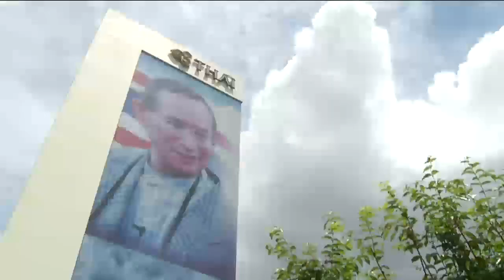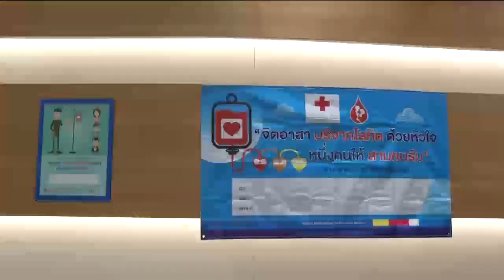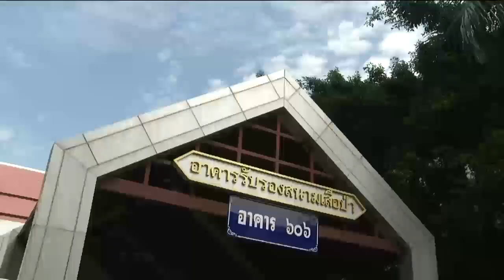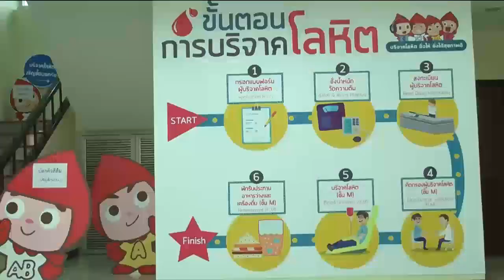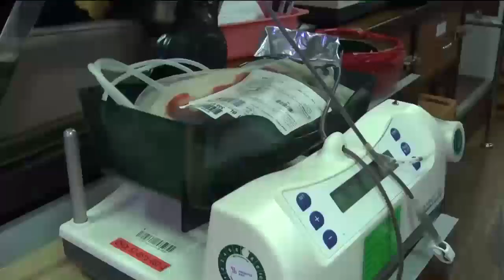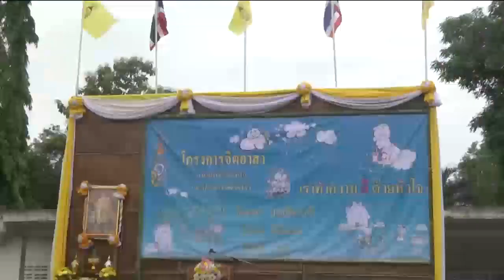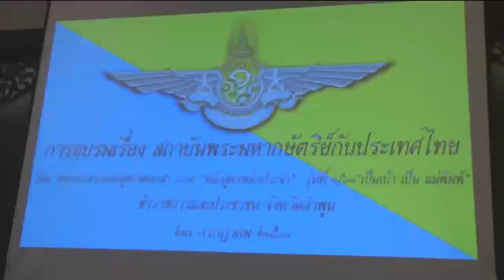ข่าวพระราชสำนัก 23 ก.ค. 61